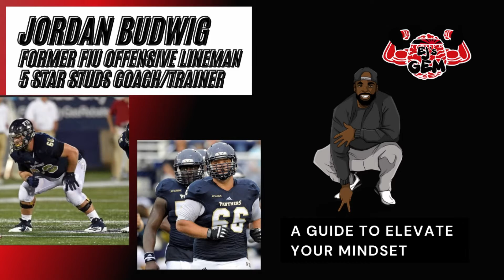The Mindset of Jordan Budwig former FIU Offensive Lineman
Jordan Budwig was a standout offensive lineman for Florida international University down in Miami, Fl. Jordan holds the record at FIUfootball for 50 consecutive starts. Jordan was also awarded 2018 AP All-Bowl Team, 2018 All-Conference USA Second Team, 2018 All-Conference USA Preseason Team, 2017 All-Conference USA Second Team, 2013 Conference USA All-Freshman Team, PFF’S National Team of the Week (2018). Jordan is now the CEO/ co-owner 5starstuds. Tune in to my conversation with JordanBudwig